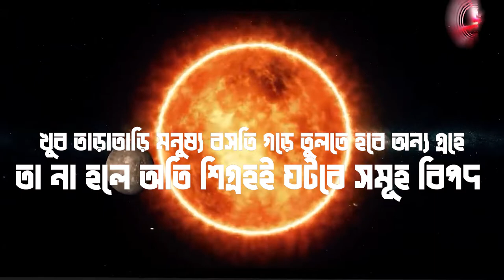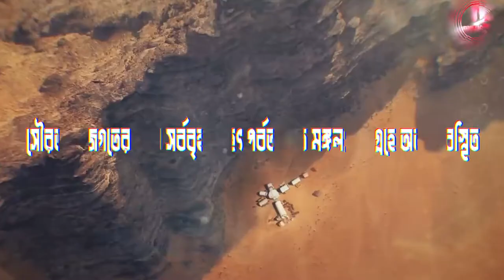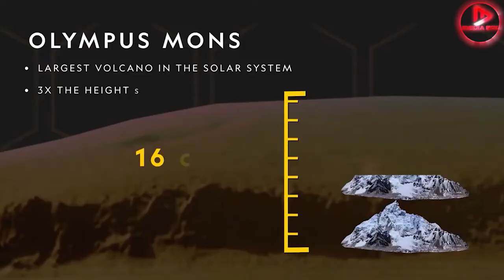মঙ্গলগ্রহ যখন আইসল্যান্ডে | When Mars is on Iceland | Media Box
Welcome to another new episode of Media Box with AKram Azim. The current episode of মঙ্গলগ্রহ যখন আইসল্যান্ডে, When mars is on Iceland, The Ugly Side of Beauty Industry. So invite to watch the whole video without dragging.
Speculation and research about the red planet seems to be eternal. As the days go by, this research is increasing. Because, astronomers think that by reducing the pressure on the earth, human settlements will have to be built on another planet very soon. Otherwise, danger will happen very soon. Although the existence of life on Mars has not been found to be accurate, scientists have unanimously agreed that the weather there is favorable for Earthlings.
NASA spacecraft has started looking for such a place. Thus, the global temperature is rising every year due to global warming. The pressure of Mars on him. Because, its temperature is about 51 degrees Celsius. No vegetation was found on its soil. All in all, the matter has become quite a matter of concern. I am ending today's episode of MediaBox with AkramAzim here. Everyone will be fine, healthy and with the Media Box. Thank you.

Information Source: Wikipedia বাংলাদেশ প্রতিদিন ইতিবৃত্ত Internet.
বিঃ দ্রঃ- এই ভিডিওতে ব্যবহৃত কিছু ছবি বা ভিডিও ক্লিপ প্রকৃত ঘটনা, সময় বা স্থানকে উপস্থাপন করে না; কেবল দৃশ্যের শূণ্যতা পূরন কিংবা মূল বিষয়বস্তুর সাথে সাদৃশ্য তৈরী করতে তা ব্যবহার করা হয়েছে।